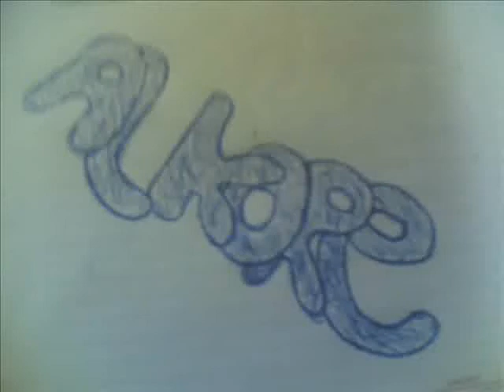على الكورى (3) فديو خاص